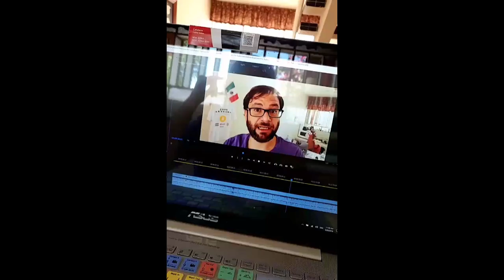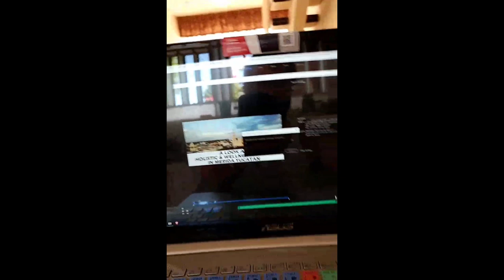Typical Monday in My Life - Instagram Stories Day 9 - Living in Merida Mexico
In this episode we discuss Typical Monday in My Life - Instagram Stories Day 9 - Living in Merida Mexico

Bitcoin - 18u7EqLDNLfBhpYHQXtqradHkeCQfnL7XA

Litecoin -  Lgqd1qbFFMeuNJFsJP18wXpV3o63ugZK7V